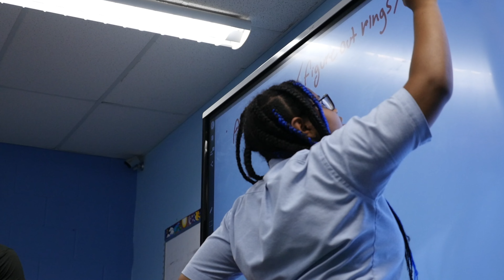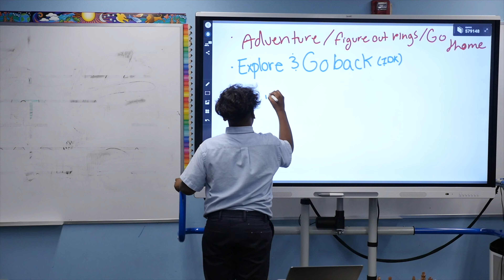Saintly Service Halo Award — Charlie Aslesen and Katie Worm: Assuming Positive Intent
Meet Charlie Aslesen from Saint Peter Claver Catholic School in St. Paul, MN and Katie Worm from Saint Hubert Catholic School in Chanhassen, MN. In the fall of 2021, we awarded both Charlie and Katie with the Saintly Service Halo Award for assuming positive intent like St. Ignatius. Their stories encouraged us last year and continues to do so. See why here!